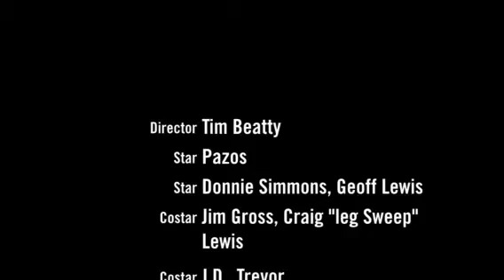pics for station 30-a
A small collection of pics I took from my time at station 30